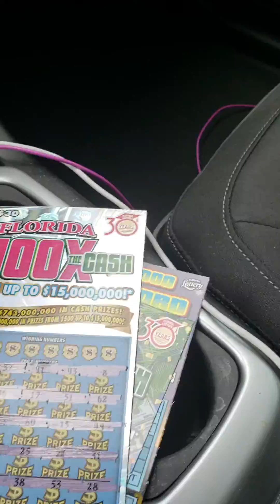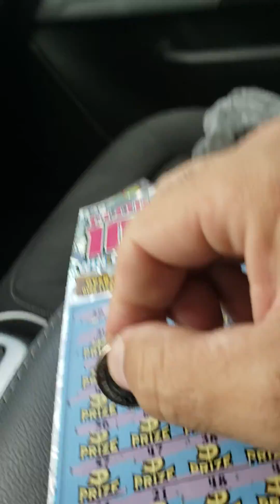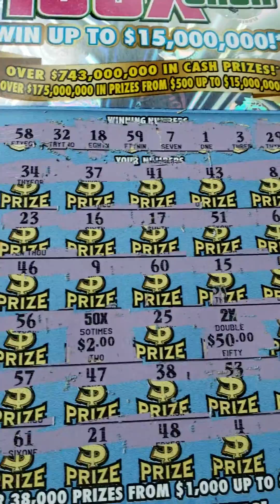FRIDAY Fun scratching, I got 50X SYMBOL!!!!